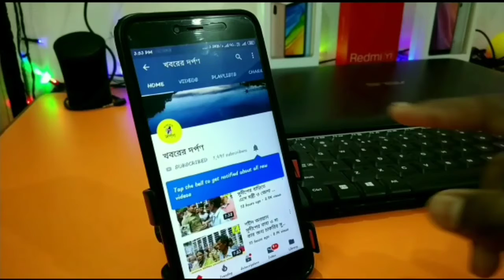বিশ্ব ফোটোগ্রাফি দিবস উপলক্ষে রানাঘাটে ফটোগ্রাফাররা মাক্স বিতরণ করল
আজ বিশ্ব ফোটোগ্রাফি দিবস সেই উপলক্ষে রানাঘাটের বিভিন্ন জায়গা থেকে ফটোগ্রাফাররা মিলিত হয়ে রানাঘাট শহরে মাক্স বিতরণ করলেন পথচারি দের l মাক্স বিতরণের আগে ছোট অনুস্টানের মাধ্যমে রানাঘাটের পৌর প্রশাসক ও রানাঘাট থানার এস আই এর হাতে মাক্স তুলে দেওয়া হলো l পৌর প্রশাসক এই দিনের তাৎপর্য  তুলে ধরে এমন জনসেবা মূলক কাজ করায় রানাঘাটের ফোটোগ্রাফি এসোসিয়েশন এর সদস্য দের প্রশসংসা করেন l